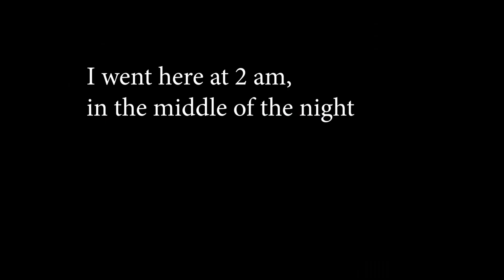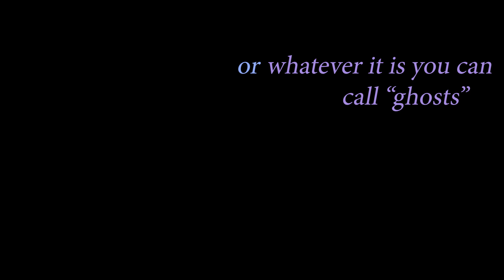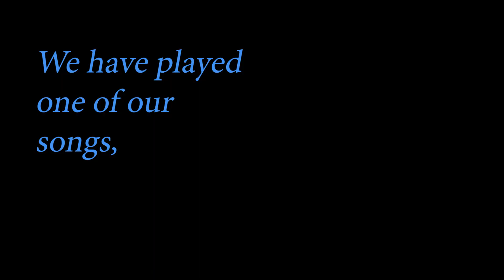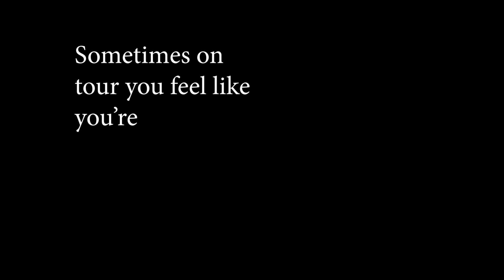Lost Girls Trailer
"Feeling" out March 2nd 2018 via Smalltown Supersound

Directed & edited by Jenny Berger Myhre, in collaboration with Lost Girls (Håvard Volden & Jenny Hval)

“Feeling” EP tracklist:
A. Drive
B. Accept